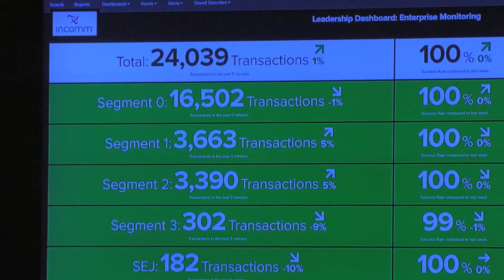FinTech Academy #4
Scott Meyerhoff, CFO of InComm, on the growing FinTech industry, job opportunities in Georgia, and the cutting-edge Georgia FinTech Academy that is producing the FinTech leaders of tomorrow.